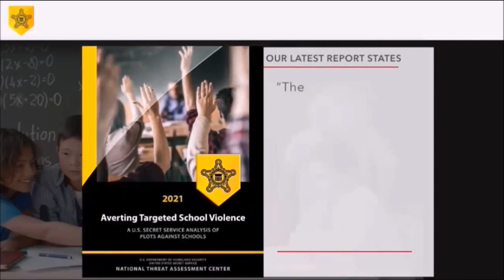148 Mod 3 NTAC Edited